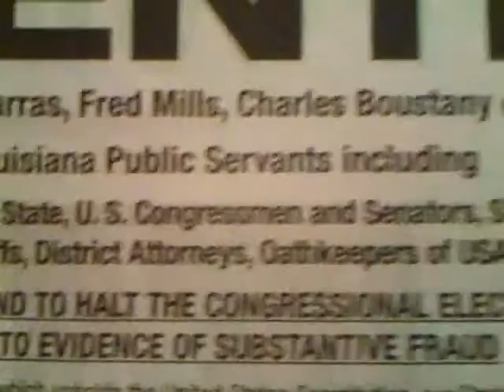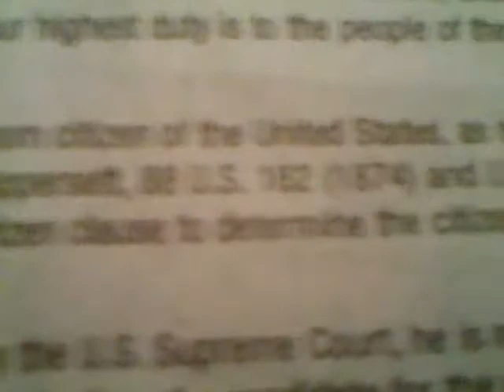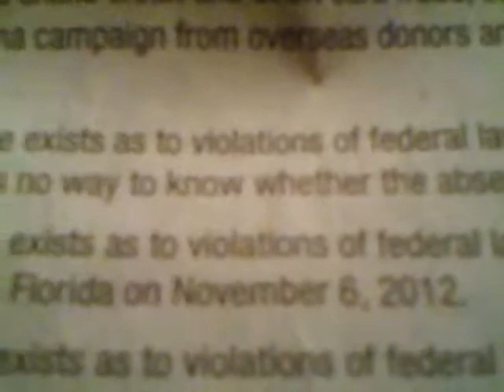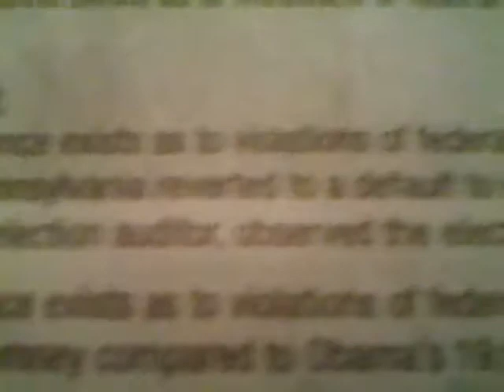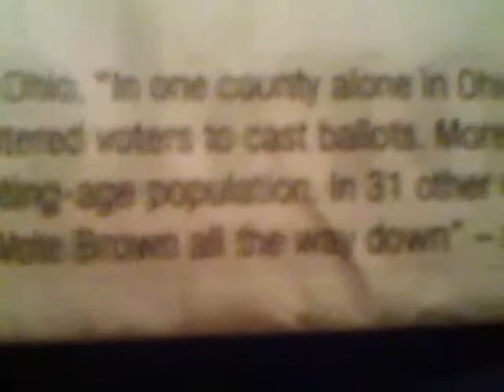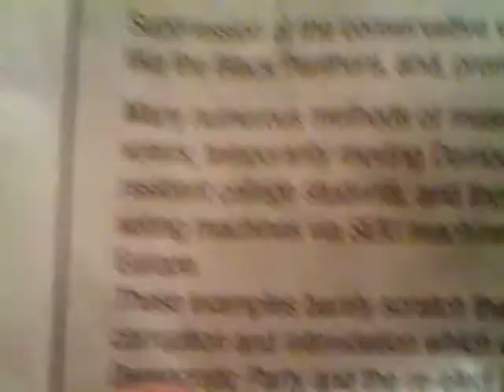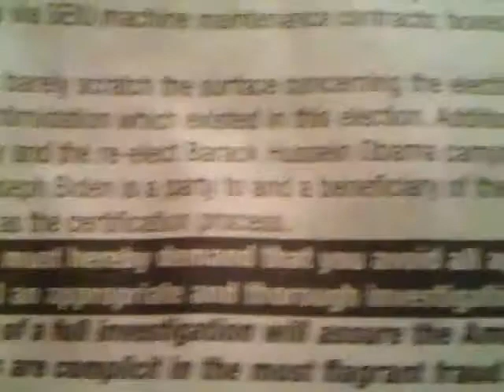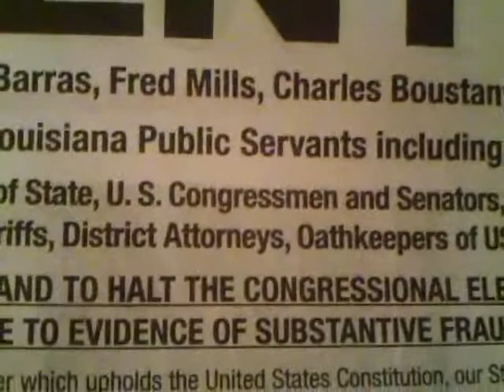MUST SEE ~ EVIDENCE OF FRAUD IN PRESIDENTIAL ELECTION ~ MAKE VIRAL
This is from "The Daily Iberian" paper
NOW HEAR THIS AMERICA! The following is a FULL PAGE NOTICE that clearly shows Proof of Vote Tampering and Election Fraud, complete with Names of Secretaries of States that were derelict in their duties despite having been duly forewarned. SEE THE PRINTED NOTICE herein as it provides Facts, not allegations or accusations & as such a proper Investigation has been launched. BASED ON THE FACTS & NUMBERS PRESENTED HEREIN, Obama IS NOT LEGALLY PRESIDENT OF THE UNITED STATES. Forget about eligibility based on citizenship for now. The Numbers shown herein are blatant Impossibilities.